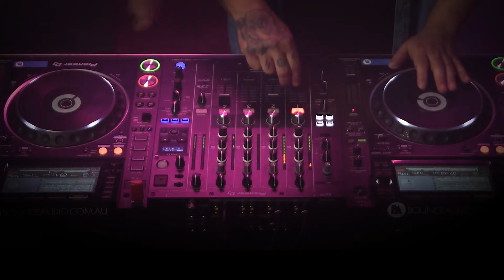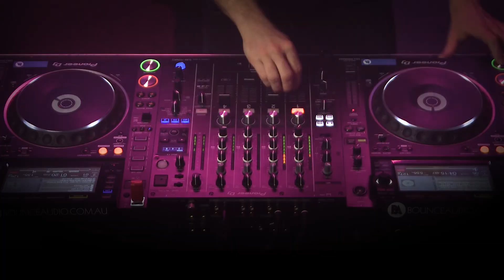ANYO (Melbourne, AUS) | Episode 003 - Coburg Up Late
Funky House, Vocal / Jacking House, Tech House
19 JULY 2020 | 01h 02m

20 year scene veteran, technical guru & pure, gentle energy Anyo was "just walking around the area" and delivered an hour of conscious breathing, secret DJ convos and, most unforgettably, a sizzling hot masterclass in funky, jacking, vocal house music!

Tracklist:

02:32 LOUIE VEGA - Get With the Funk (Extended Version)
07:35  VALIQUE - One Chain (Makes No Prison Edit)
12:00 NACHTBRAKER - Hamdi (Original Mix)
15:57 MISTER T, LUCY LUNE GILLESPIE - Get a Load of You (Original Mix)
19:04 LADIES ON MARS - Moody Boody (Original Mix)
23:37 MARY JANE GIRLS - All Night Long (Ardalan’s Edit)
27:49 MIKE DUNN - Natural High  (Extended Black Glitter MixX)
29:50 LITTLE LOUIE VEGA - Last Night A DJ Saved My Life
34:53 FRANKY RIZARDO - Feel Alright (Original Mix)
37:56 THE ONES - Flawless (Original Mix)
40:43 JAMES CURD feat KE - Nasty (Anyo & Luke Vecchio’s Cosmic Dub)
46:08 RAUMAKUSTIK - Waves (Jamie Jones Re-edit)
48:36 FREEFORM FIVE -  Brandy Alexander (James Curd Remix)
51:23 ANYO, SPIN OD - All I Wanna Do is Lick Your Bum
56:37 SHERYL CROW - All I Wanna Do (Jim X Prods Edit)
01:01:07 RÜFÜS DU SOL - Desert Night (James Curd Remix)